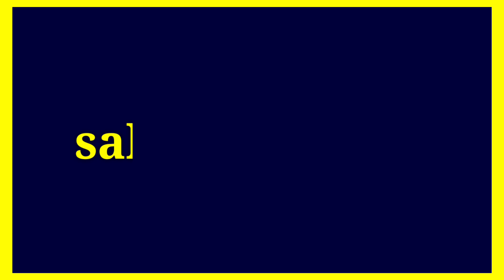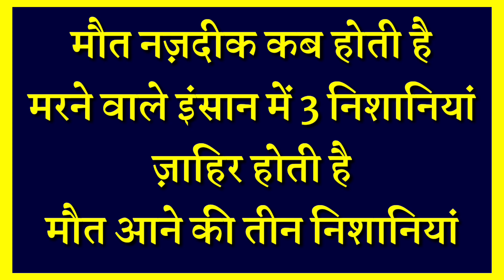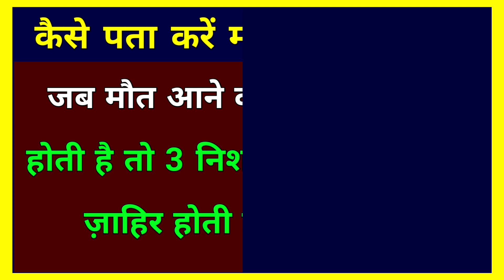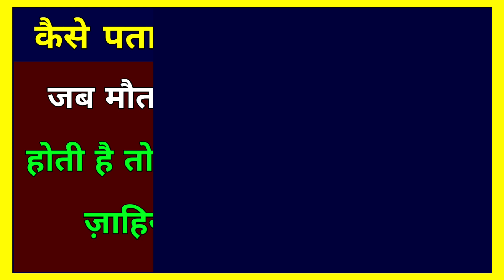मौत करीब होने की 3 अलामतें || Maut Nazdeek Hone Ki 3 Alamat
Assalamualaikum friends,

Share more.

Allah Hafiz .

Syed ali